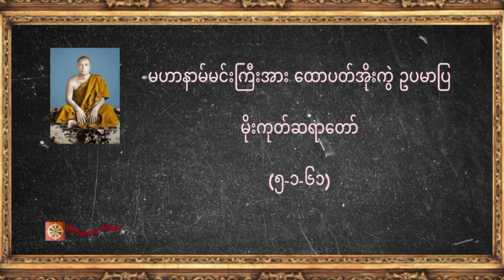မဟာနာမ်မင်းကြီးအား ထောပတ်အိုးကွဲ ဥပမာပြ၊ မိုးကုတ်ဆရာတော် (၅-၁-၆၁)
♥️♥️♥️ကမ္ဘာလူသားများအားလုံး ဘေးရန်ကင်းကွာ
 ချမ်းသာကြပါစေ။